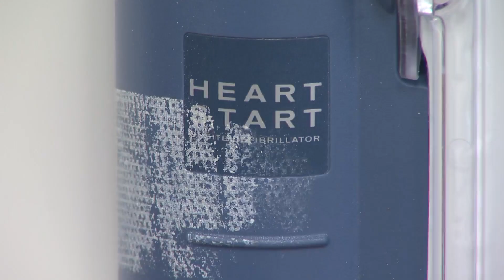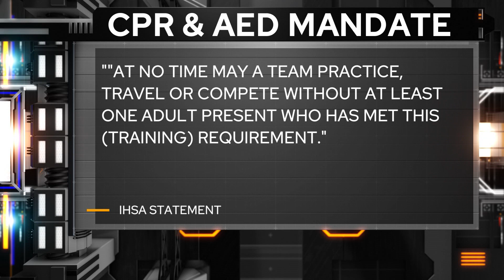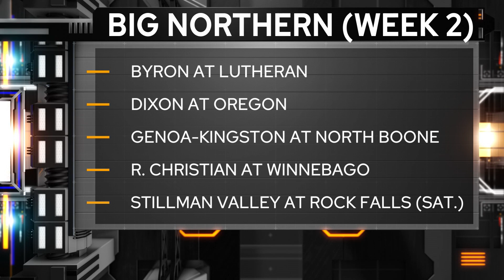'Overtime' August 25, 2023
Scott Leber and Regan Holgate bring you week one high school football highlights from around the Rockford area.